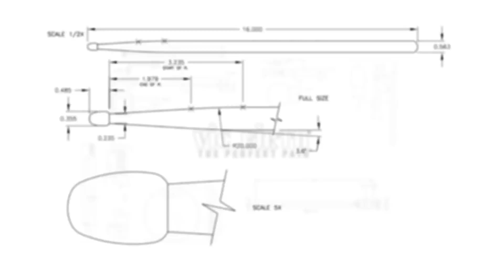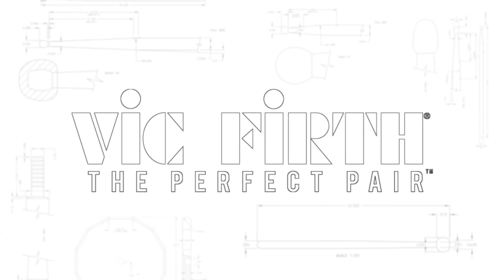Russ Miller | The Ralph Angelillo International Drum Fest 2017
VF Signature Artist Russ Miller performs "Buy-Own?" at The Ralph Angelillo International Drum Fest 2017 in Quebec City, Canada!